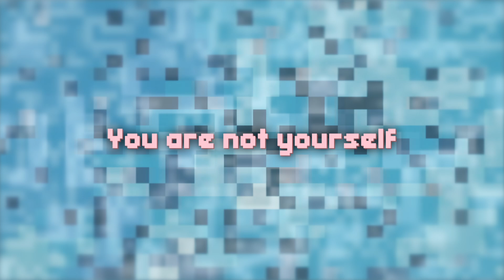Axiom Verge 2 - Trailer de apresentação (Nintendo Switch)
Se pensas que já conheces o mundo de Axiom Verge, pensa outra vez!

Só a Indra é capaz de atravessar esta rutura. Ela luta pela vida, com o poder das mesmas máquinas microscópicas que aos poucos vão consumindo a sua humanidade.

Vida. Pós-vida. Real. Virtual. Pesadelo. É uma linha ténue. É Axiom Verge 2.